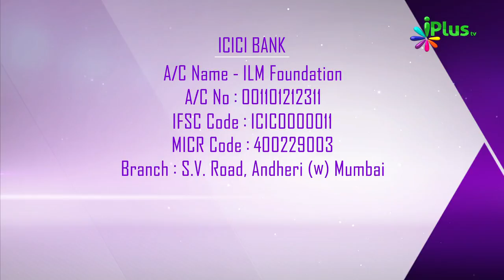Aapse Ek Ehem Appeal iPlus Tv Ki By Zaid Patel